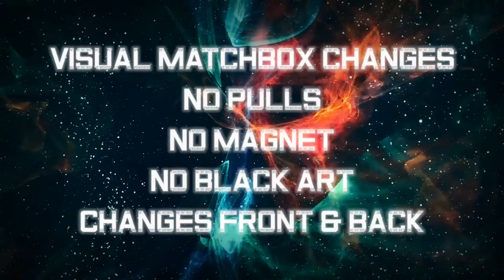Match Changes by Tybbe Master